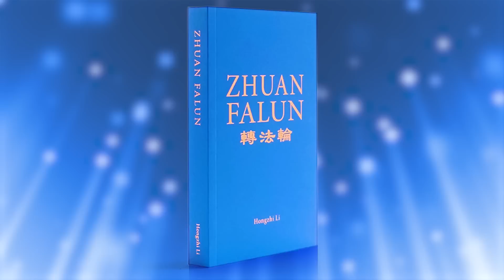Top 7 Items We NEED When Touring | Travel Essentials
In the past, the "3 Musketeers" have shared what they pack in their luggage William, Sam, and Jisung each introduced their top 5 essentials

At the time, Sam's luggage was like a treasure chest. Today, Sam has invited Shen Yun principal dancer, Miranda Zhou, to share their carefully selected 7 must-have travel items. How do male and female dance performers' essential items differ? Don't miss out on this exciting content!

Miranda's Essentials
1. Flip flops
2. Skincare Routine
3. Facial Cleansing Gel
4. Massage Gun
6. Thermos
7. Leg Warmer

Sam's Essentials
1. Coffee Gear (Coffee beans Pourigami Grinder
2. Wireless Earbuds
3. Jade (not exactly the same)
4. Inflatable Mattress
5. Warm-up Booties
6. Earplugs Eye Mask

*we may earn a small commission when you make a purchase through our affiliate links, this goes to helping support the channel so we can keep creating content for you, thank you!

0:08 Intro
0:45 Essential No.1
1:25 Essential No.2
2:32 Essential No.3
3:52 Essential No.4
5:34 Essential No.5
6:42 Essential No.6
8:00 Essential No.7
9:45 Conclusion & Bloopers